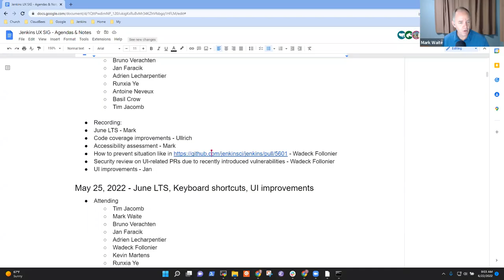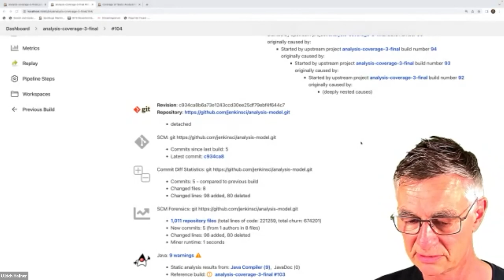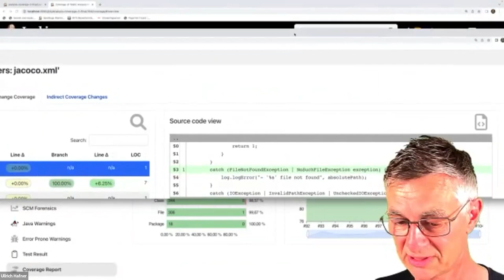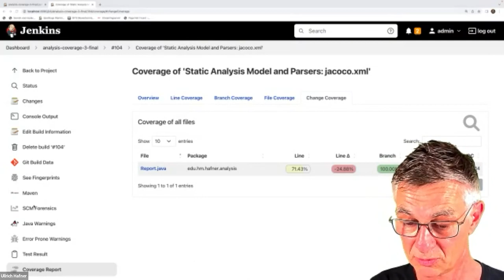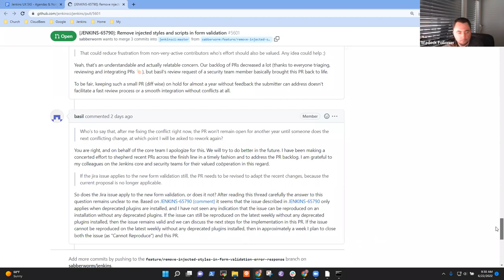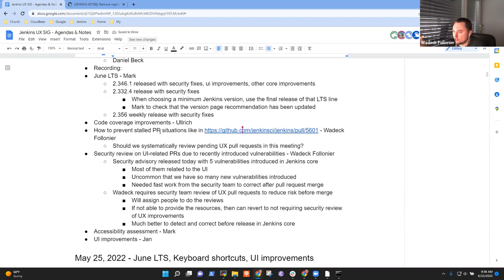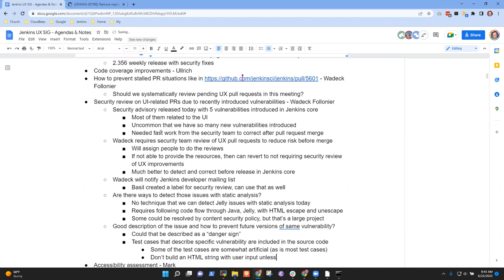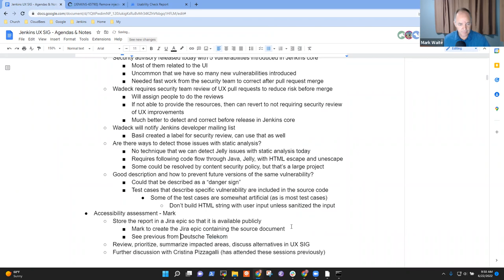Jenkins UX SIG Meeting 22 Jun 2022